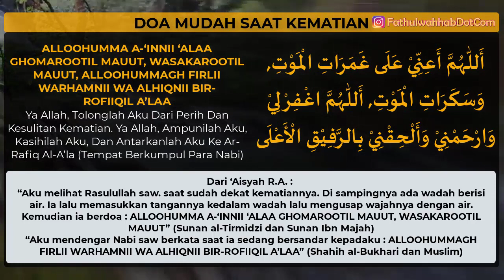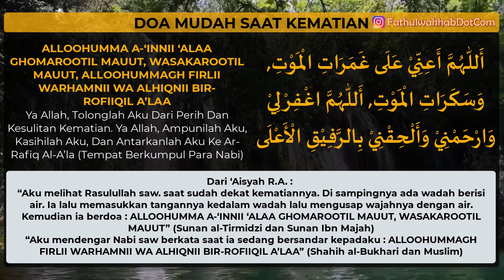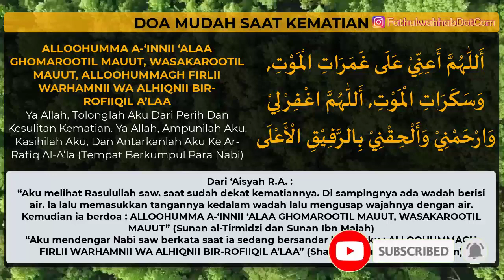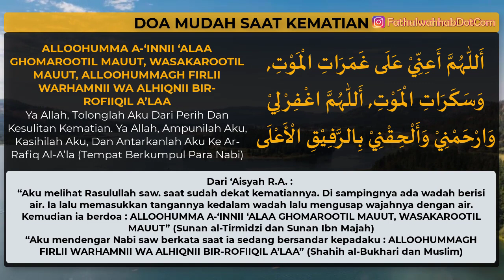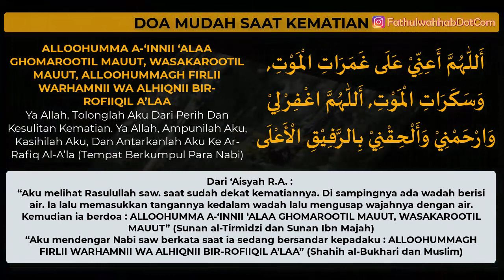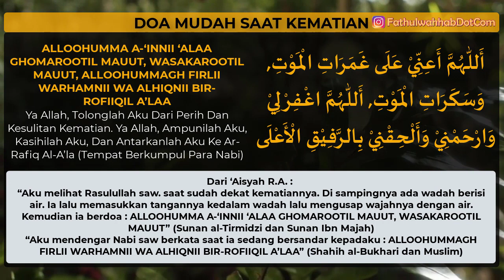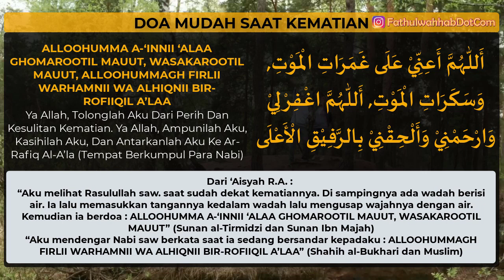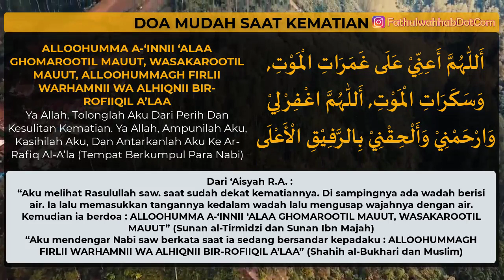doa nabi agar mudah saat sakaratul maut